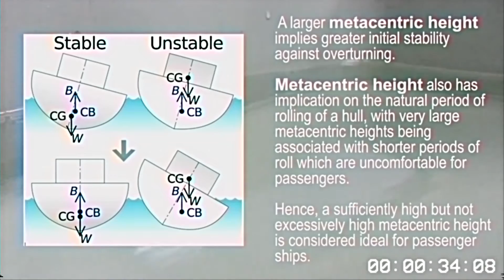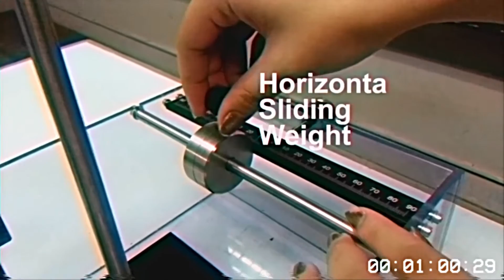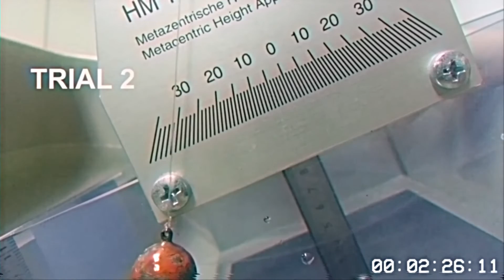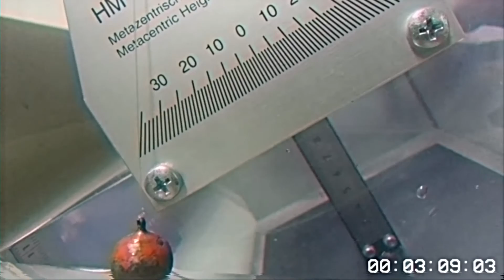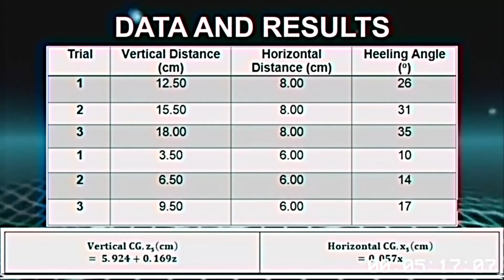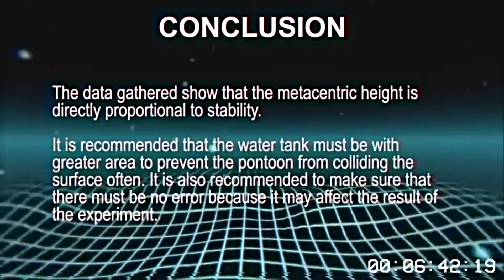Experiment No. 4 | METACENTRIC HEIGHT | Group 5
An 80's experiment video done on Metacentric Height by Group 5 from 4CE-D for CE412L (Fluid Mechanics Lab)

Directed by: Spencer Quiachon
Edited and Voice Over by: Jaydee Reyes
Cinematography By: Jonathan Rivera
Produced by: Ryan Rodavia
Script by Toffer Ricarte
Experiment Performed by: Jazmine Ragas

Professor:
Engr. Ryan A. Ramirez